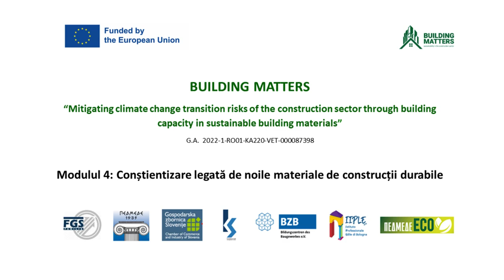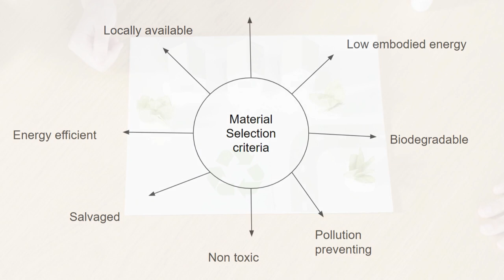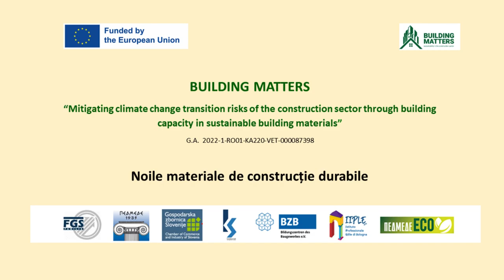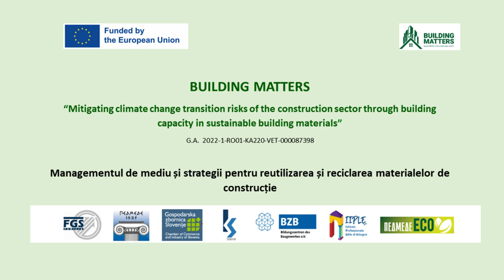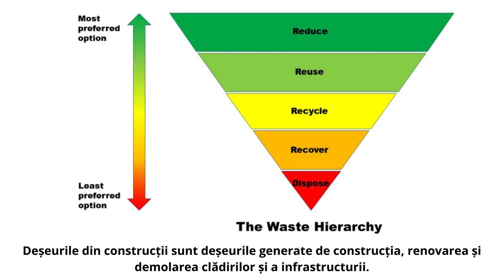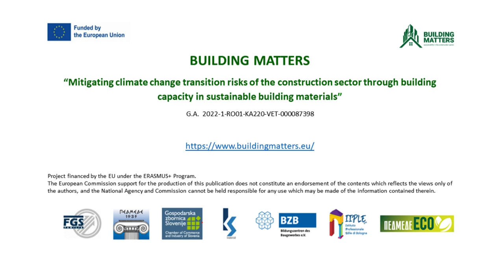Module 4 - RO - Awareness of novel sustainable building materials